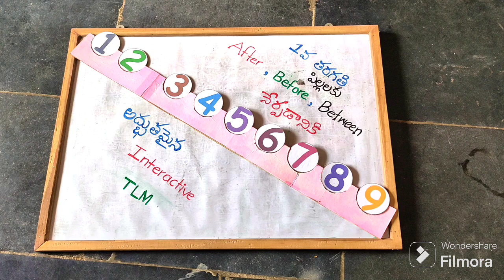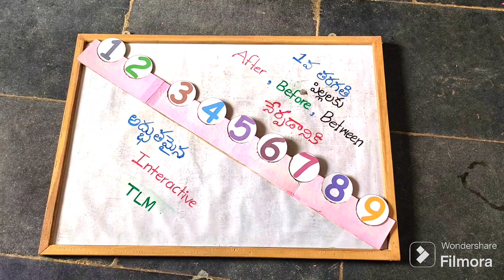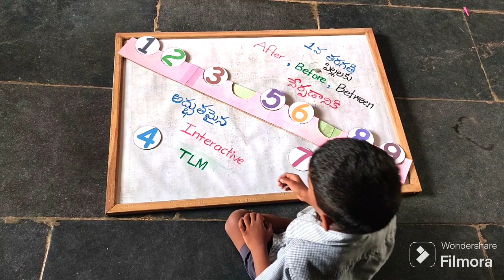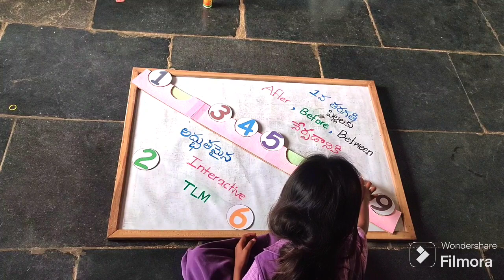Best TLM For Before After and Between || Maths working model || Before and after numbers TLM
Best TLM For Before After and Between
Maths working model
Before and after Numbers TLM
What Number Comes After Model
Number Line TLM
Maths TLM
Before and After Numbers
Maths Activity Before & After School Project
TLM for Primary School
TLM Maths After Before Between Numbers
Easy TLM
Maths TLM
Primary Class TLM
Online Teaching
Identify and learn Before
After and Between Numbers Easily
BEFORE AFTER  MATHS TLM